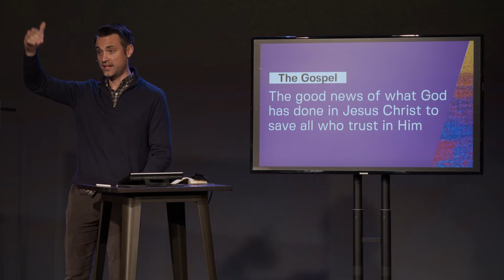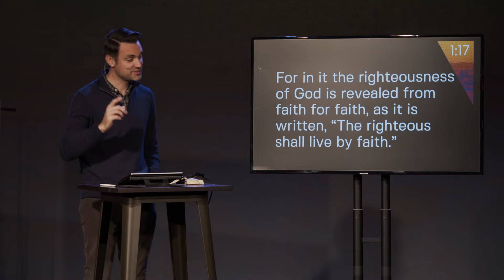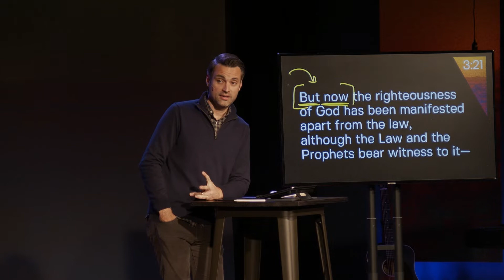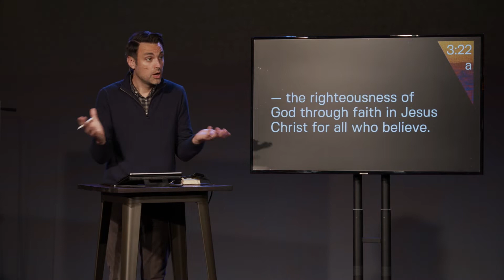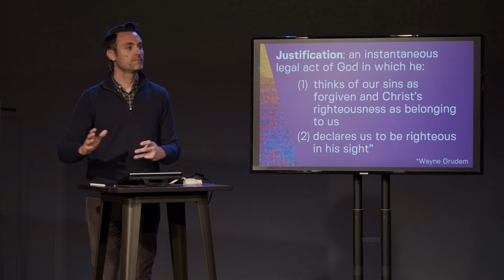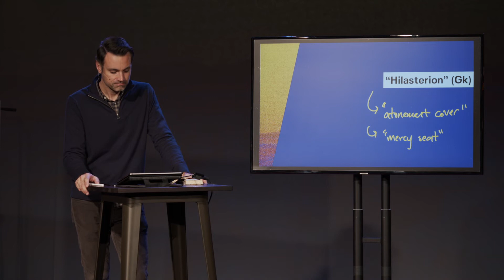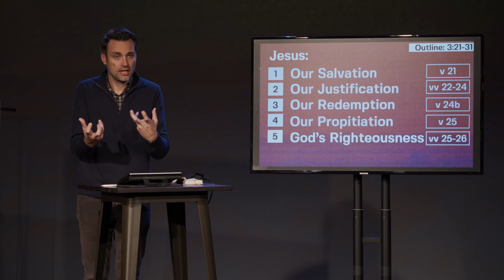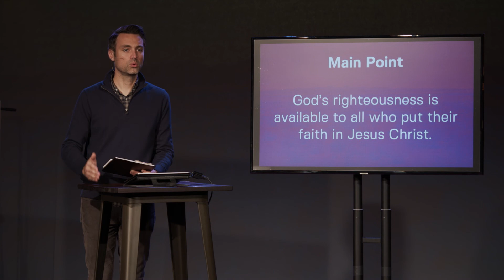What He's Done | Righteousness in Jesus for All Who Believe | Romans 3:21-31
Lead pastor Barrett Bowden teaches from Romans 3:21-31.

First Time? We'd love to know you more! or Text "ICCGuest" to 97000
Request Prayer or Text "ICCPrayer" to 97000
or Text "ICCGive" to 97000